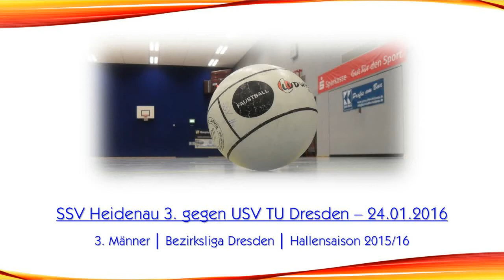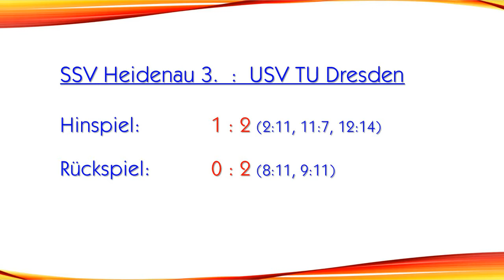Faustball – Bezirksliga Dresden: Heidenau 3. gegen USV TU Dresden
SSV Heidenau 3.  :  USV TU Dresden
1 : 2 (2:11, 11:7, 12:14)
0 : 2 (8:11, 9:11)

Sporthalle an der Grundschule "Bruno Gleißberg"
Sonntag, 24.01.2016